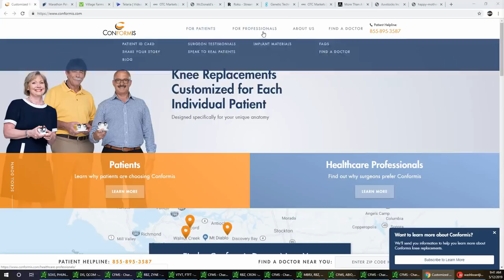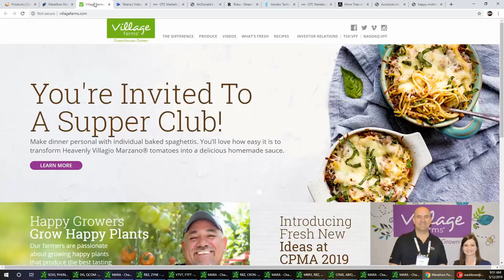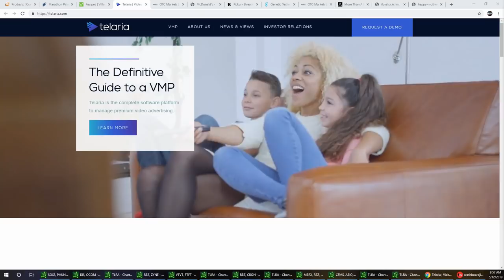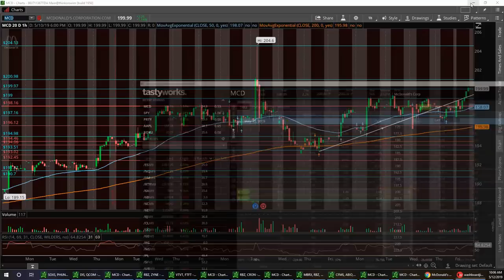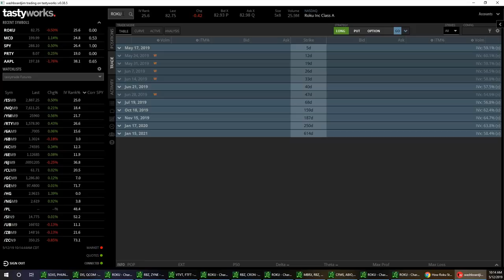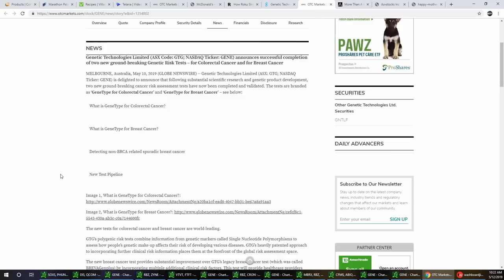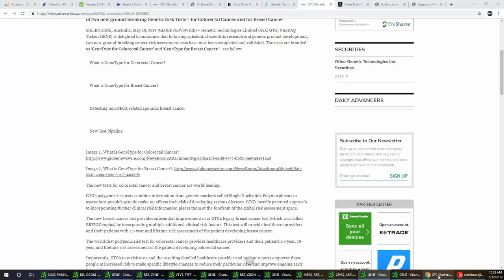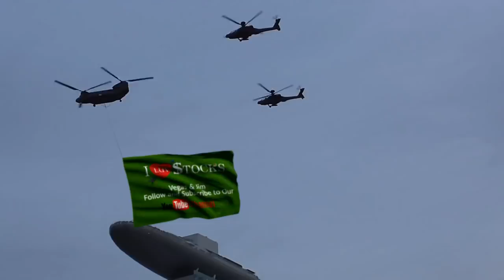Vegas & Jim Wall Street Report $CFMS $MARA $VFF $TLRA $MCD $ROKU $GENE $AVP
channel